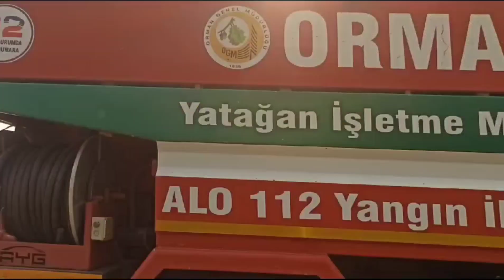Milas Bodrum havalimanı kavşağında başlayan yangın söndürme çalışmaları devam ediyor